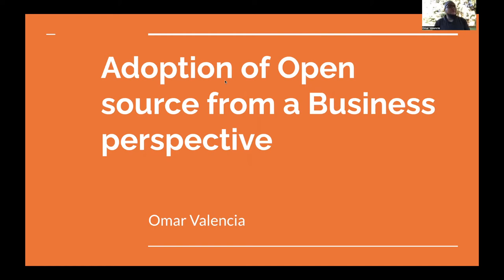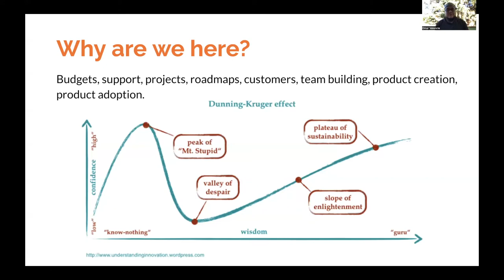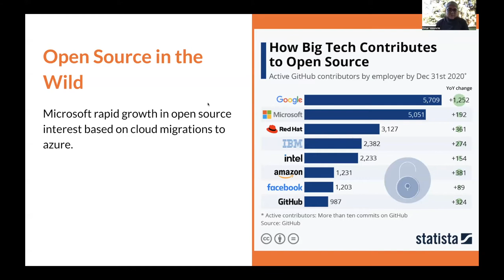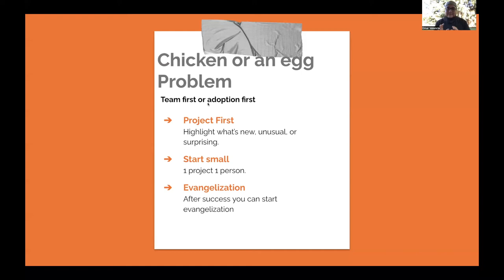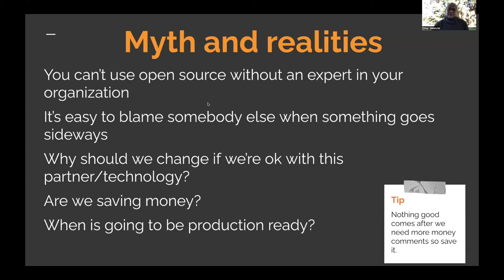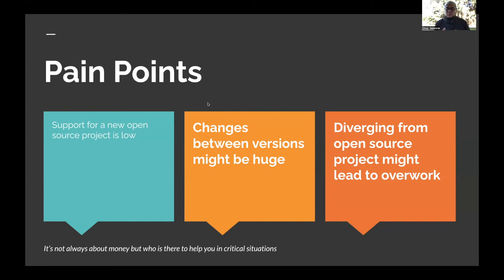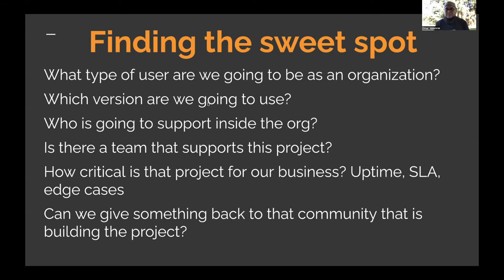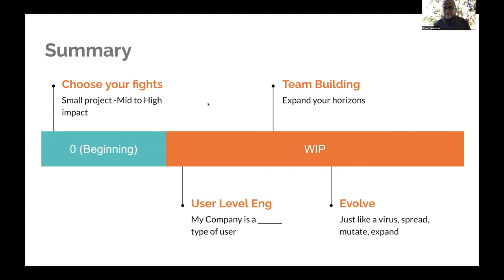Adoption of Open source from a Business perspective - OpenInfraDays Mexico 2022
Driving open source technology to our business or selling them to our internal or external customers is a huge step for a lot of companies, from different sizes. That huge step comes with a lot of implications, from budgets to knowledge up to operating skills. In this talk, we are going to discuss those challenges from a Business perspective to have more tools where you are pitching whether if you are addressing a COO, CTO, CIO or CEO of the company or you are a sponsor of an adoption, there are always some basic points that we need to look so we can get the resources that most of the open source technologies need to succeed in this always changing world. Exploring the ways to do so, selling arguments, pain points, adoption, roadmap, and all those things that sometimes escape from us when we are being so passionate about a technology or a new open source project.

About the speaker: CTO/COO for a company based in Mexico City, have been working with open source for almost 20 years, am also a freelance consultant mostly working with cloud-based solutions, home-grew teams, product development, and a die-hard software developer.